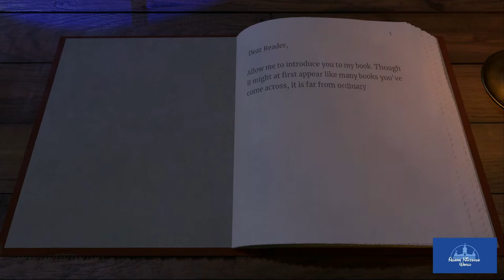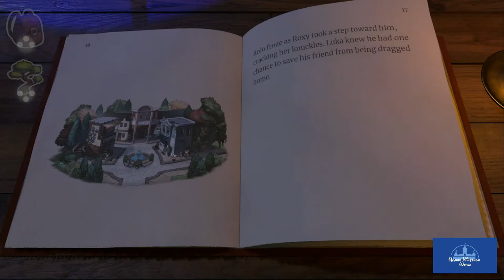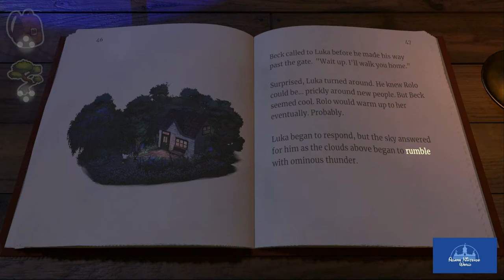Beacon Pines Review | Gritty and Dark Enough to be Good? | Nintendo Switch, PC, Xbox GamePass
Don't let the loveable animal characters fool you - this is a pretty dark and gritty tale, and one worth playing!

Supporters: Menin, Lily Marie, (Gold) Gladiator, Brenda, Tallica Lynn (Silver), Jake, Aimee Grace, Gisella, Danni, Ian, 4ScarrsGaming, Eranasglory, Ceric (Bronze) Patreon Members: Gladiator, Kirie (Platinum), HomieDrew, Alexis, Tallica (Silver), Aida, Amela, Marge, Menin